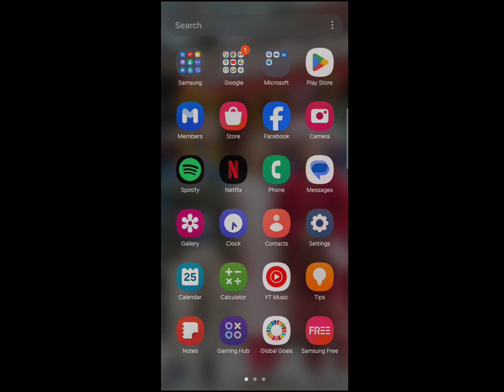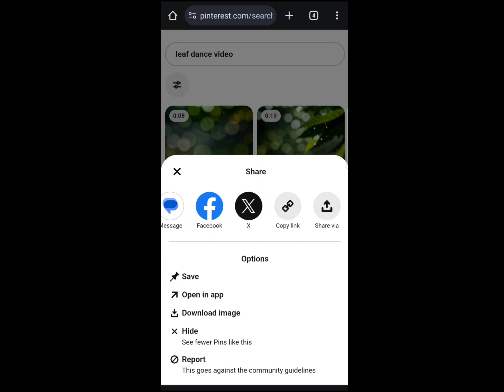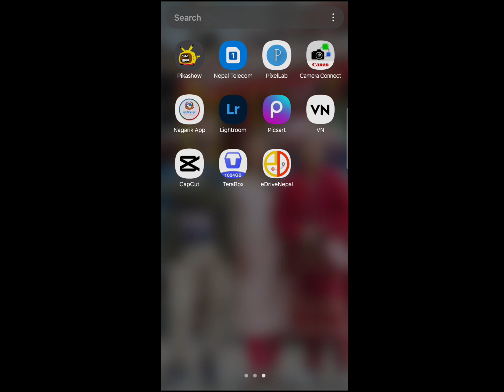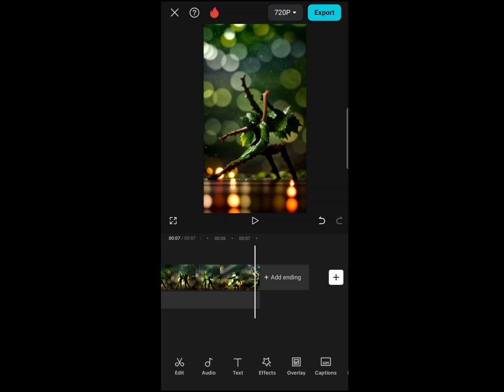How to edit or download leaf dance video tutorial on capcut app